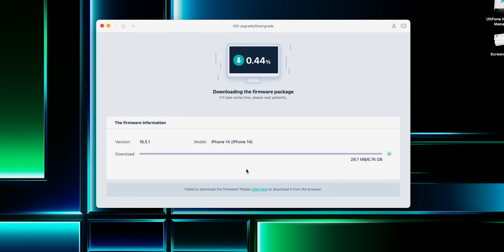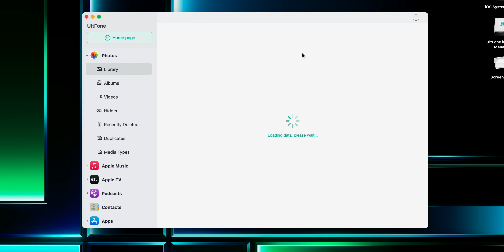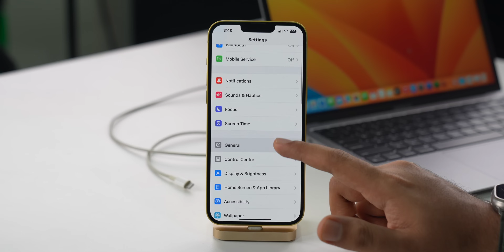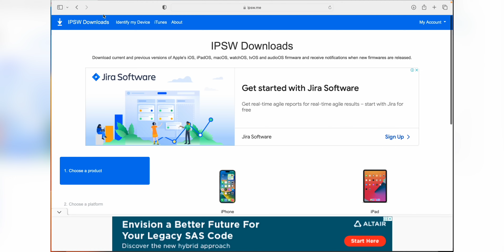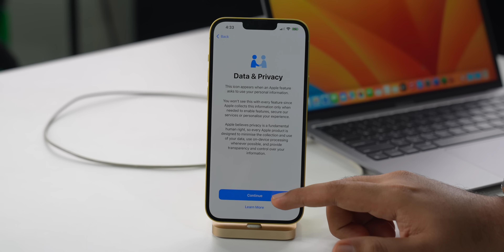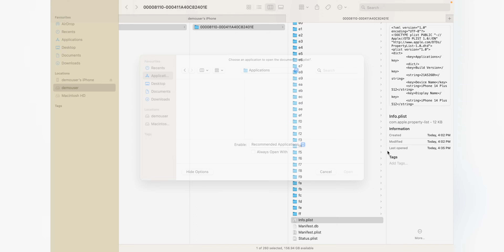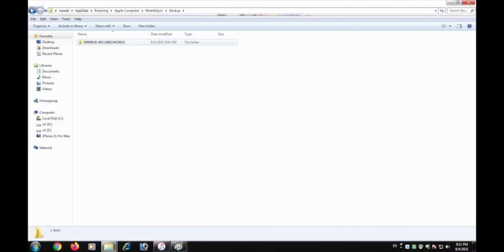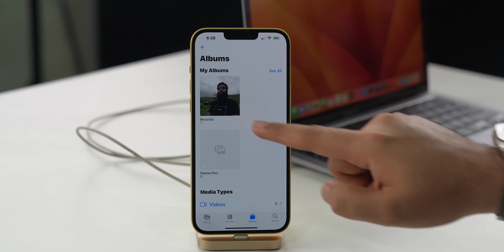How to Downgrade iOS 17 to iOS 16 WITHOUT LOSING DATA [Remove iOS 16 Beta]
One-click to downgrade from iOS 17 to iOS 16 without data loss and fix 150+ iOS stuck problems.[Easy & No Tech Expertise Required]
Back up or manage your iOS data before downgrading without using iTunes.

00:00 - Intro
01:25 - Before you downgrade
02:17 - downgrade process
08:43 - Warning
09:49 - outro